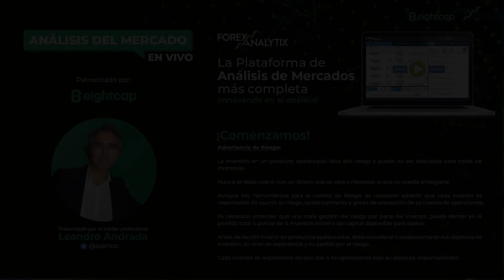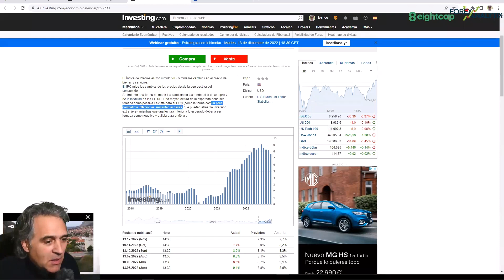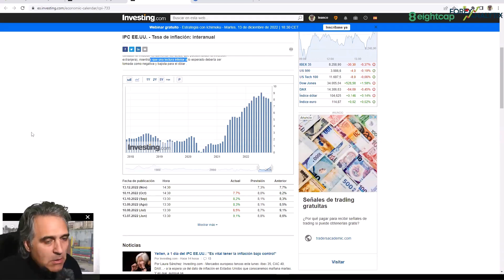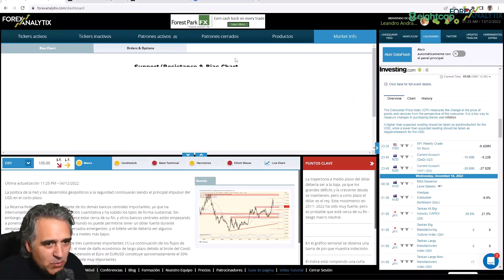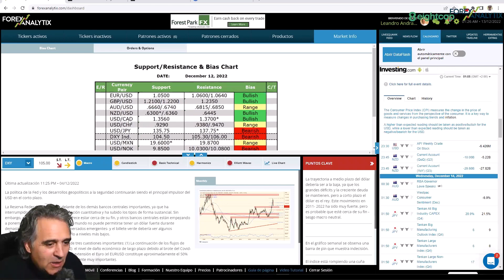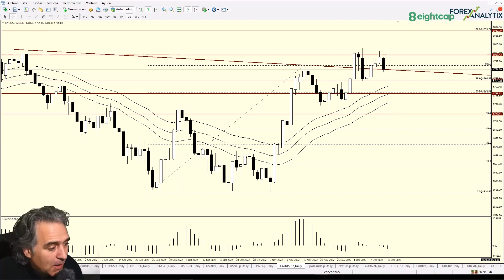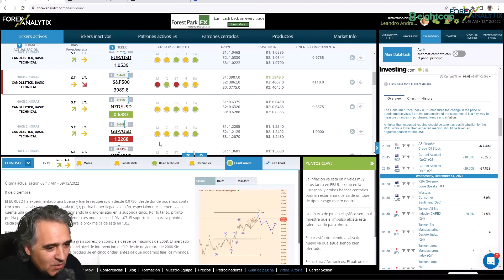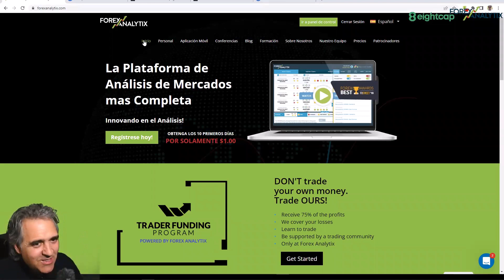TRuFA December 12th 2022. DXY a Zona de Resistencia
• DXY que podemos esperar?
• EURUSD posibilidades
• USDMXN Zona de Compras
• NATGAS apertura con hueco
• Petroleo rebote en Zona de ventas.